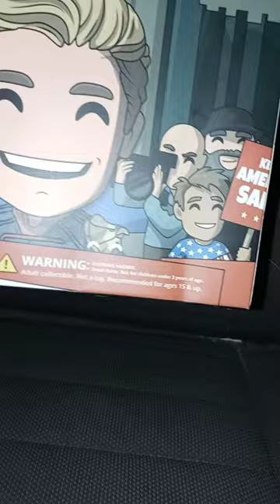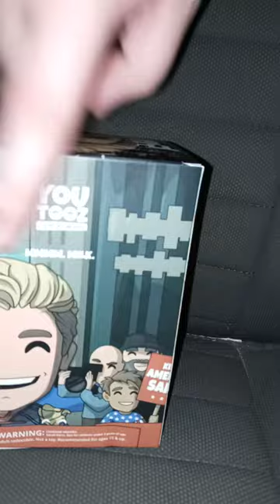Youtooz Collectibles Number 0 Homelander Vinyl Figure Unboxing Plus Review